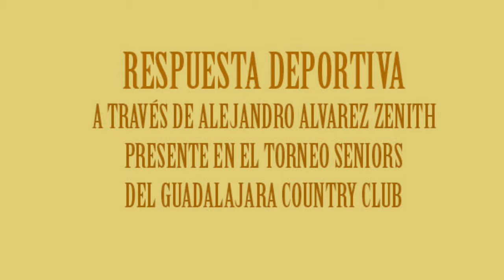MARÍA DE LOS ÁNGELES HERNÁNDEZ RECORDÓ SU ENFRENTAMIENTO CON ANGÉLICA GAVALDÓN EN EL COUNTRY CLUB